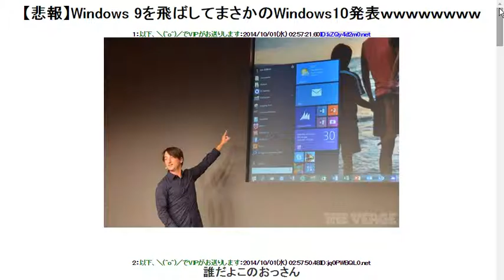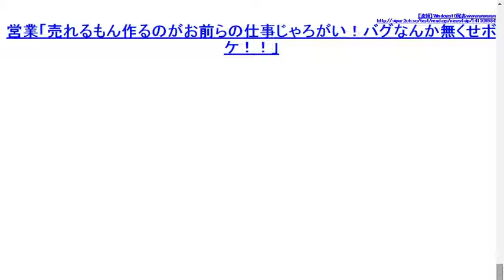2014101【悲報】Windows 9を飛ばしてまさかのWindows10発表ｗｗｗｗｗｗｗｗ